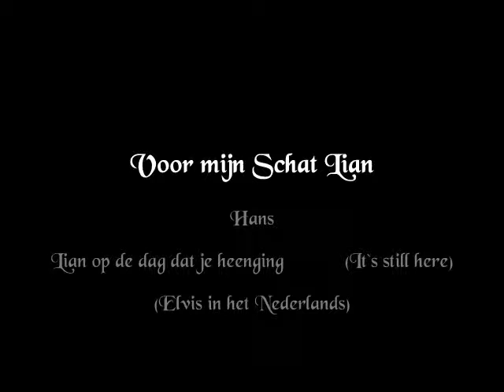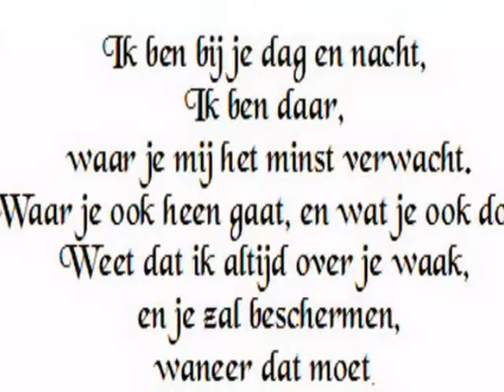Hans - Lian op de dag dat je heenging (It`s still here)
Voor mijn Schat Lian
(Elvis in het Nederlands)